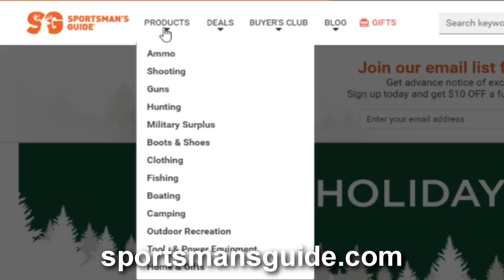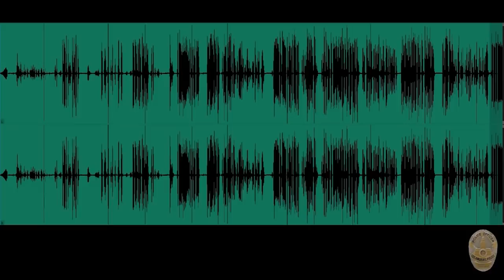cops SHOOT AROUND naked man being used as a shield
Dude dodged those bullets.

3300 N. Main St. D
PMB 282

*Gear*
Main Camera
Main Camera lens
Vlog Camera